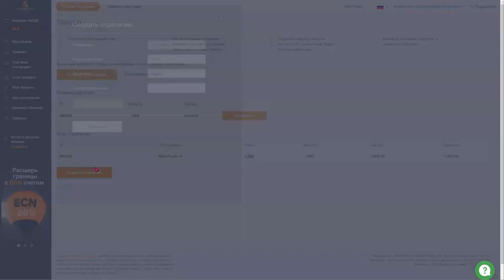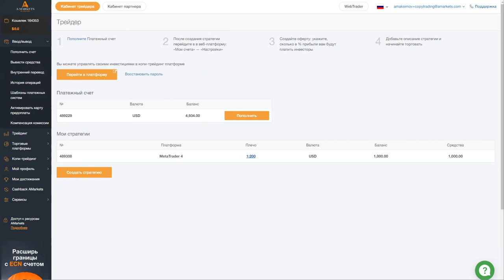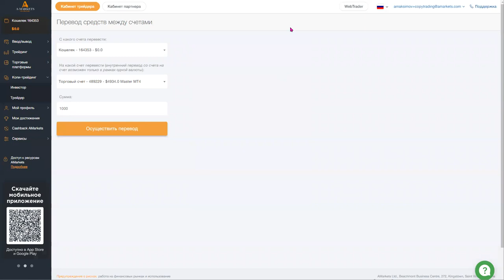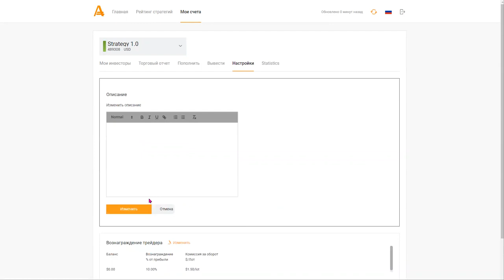Как открыть счет Трейдера и создать стратегию в сервисе «Копи-трейдинг» от AMarkets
Здравствуйте, уважаемые клиенты!

В этом видео мы расскажем как открыть счет и стать трейдером в новом сервисе копи-трейдинга от AMarkets.

1.Для того чтобы открыть счет в новом сервисе копи-трейдинга, перейдите в раздел “Копи-трейдинг”  -”Трейдер” в Вашем личном кабинете и нажмите “Открыть счёт”.
2. Как Вы видите, для Вас был открыт специальный платежный счет, который Вы можете использовать для входа в платформу копи-трейдинга и операций пополнения и снятия, а также получения вознаграждения. Не забудьте проверить почту, там Вы найдете письмо с логином и паролем от данного счета.
3.После открытия платежного счета перейдите в раздел “Трейдер”, где Вы сможете создать собственную стратегию.
4. Для того, чтобы это сделать, кликните “Создать стратегию” и выберите подходящее для Вашего счета кредитное плечо, тип счета, а также укажите название Вашей стратегии. Далее необходимо пополнить Ваш платежный счет. Вы можете сделать это напрямую, либо внутренним переводом с других счетов. Чтобы пополнить его напрямую, перейдите в раздел “Ввод/вывод” - “Пополнить счет”, выберите платежный счет, способ пополнения и укажите сумму.
5. Для того, чтобы пополнить платежный счет с помощью внутреннего перевода, перейдите во вкладку “Ввод/вывод” - “Внутренний перевод”, выберите соответствующие счета и укажите сумму перевода.
6. Чтобы пополнить свою стратегию и начать торговать, в разделе “Копи-трейдинг”  - “Трейдер” нажмите “Перейти в платформу копи-трейдинга”. Перейдите в “Мои счета” - Выберите Ваш счет трейдера - “Пополнить” и укажите сумму пополнения.
7. Далее перейдите в “Настройки” - “Вознаграждение трейдера” и заполните оферту, чтобы получать вознаграждение за копирование сделок инвесторами. Там же Вы можете задать описание стратегии в деталях счета.
8.После того как Вы заполнили оферту, Вы можете начать торговать и зарабатывать на комиссиях инвесторов. Чтобы попасть в торговую платформу, используйте логин и пароль для входа в MetaTrader 4.